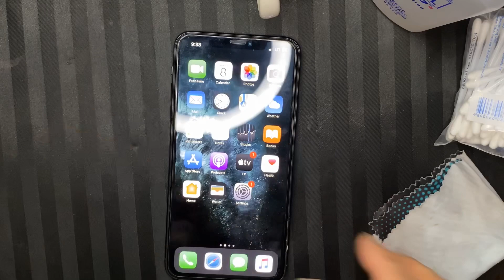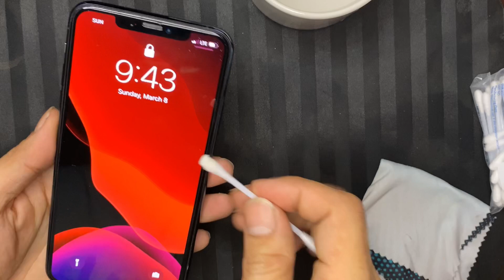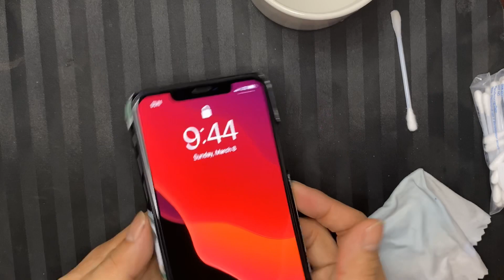How to Disinfect Your Cell Phone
Easy way on how to disinfect your cell phone.